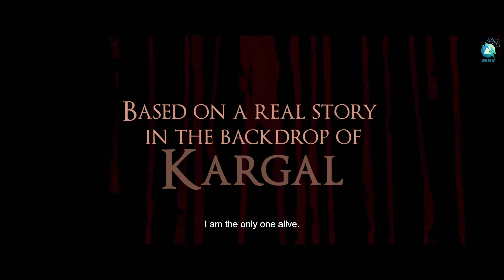KARGAL NIGHTS -Gang -1 Trailer | Devaraj Poojary | Surendranath B.R | Kaalika Productions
Presenting "KARGAL NIGHTS" Based on a true story about a notorious sandalwood smuggler in the 1990's who created havoc in the western ghats of Karnataka. Directed by Devaraj Poojary, Music By Surendranath B.R, Production Kaalika Productions & Omkar Production Presents in associated with & Yashas Production, Casting : Harshil koushik, Kishor, Prashanth Siddi, Lasya Nagaraj, Akshatha Ashok, Ashwin Hasan, Rag Aras, Harish Bhut , Sandeep Parashuram, Nagaraj Byndoor, Suchan Shetty, Shreegand Nag,Rajesh Ramakrishna.

♫ Movie : Kargal Nights
♫ Production : Kaalika Productions
♫ Writer & Director : Devaraj Poojary
♫ Starring  : Harshil koushik, Kishor, Prashanth Siddi
♫ Singers : Vijaya Prakash, Vasuki Vaibhav, Shwtha Prabhu
♫ Lyrics : Dr.Nagendra Prasad, Jayanth Kaikini, Pramod Maravanthe.
♫ DOP  : Arun ANR & Devaraj Poojary
♫ Editor : Roshan Lokesh
♫ Action : Chethan Dsoza
♫ DI : Dhanush L Bedre
♫ Stereo Mix  : Shamanth